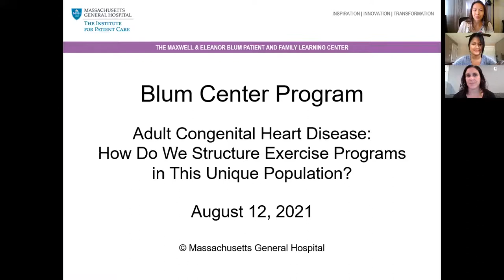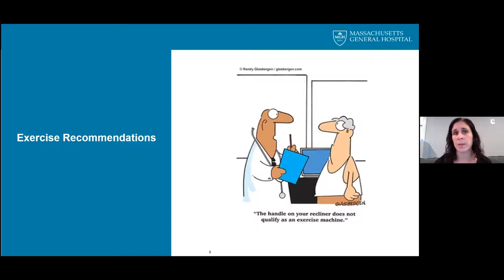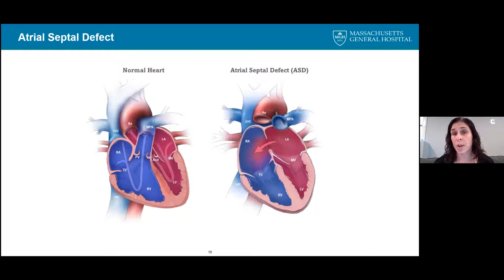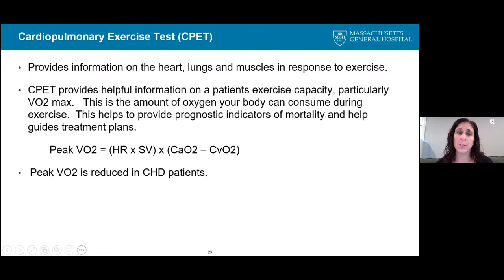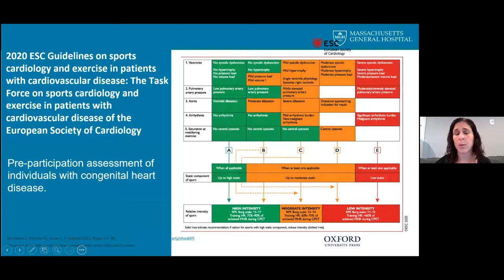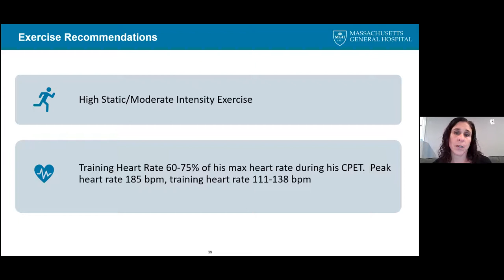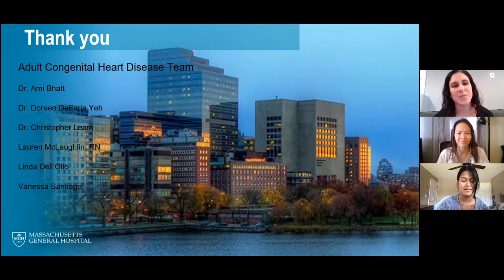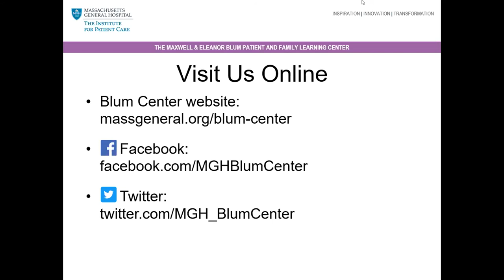Blum Center Program: Structuring Exercise Programs for Adults with Congenital Heart Disease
Exercise for adults with congenital heart disease poses many unique challenges. In this presentation from August 12, 2021, Sherrin Gallagher, ACNP, AACC, reviews the importance of exercise and current guidelines for adults with congenital heart disease. She also provides patient examples to demonstrate how to develop an exercise program safely.